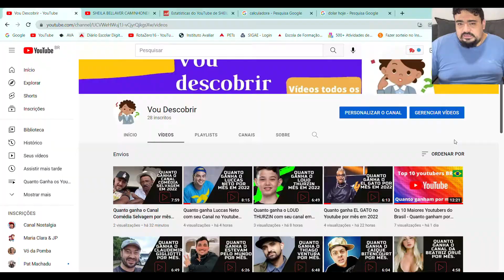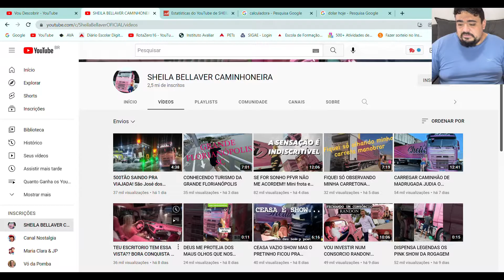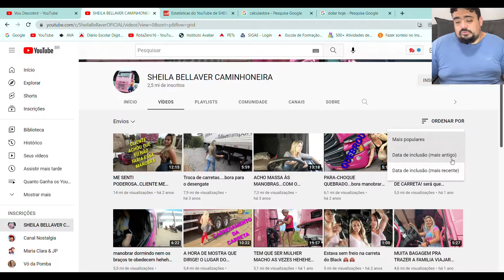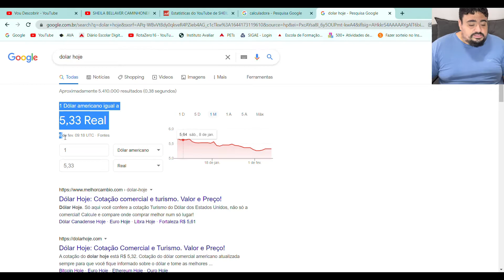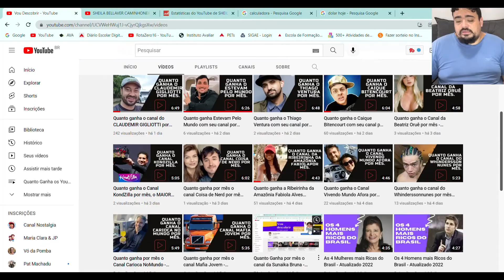Quanto ganha SHEILA BELLAVER em 2022 com seu canal no Youtube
Vou descobrir quanto ganha por mês SHEILA BELLAVER com seu canal no youtube. Bora descobrir comigo?

Tenho um instagram de dicas de produtos e gastronômia me sigam lá: @rotazero16